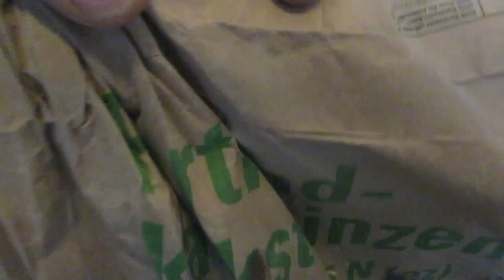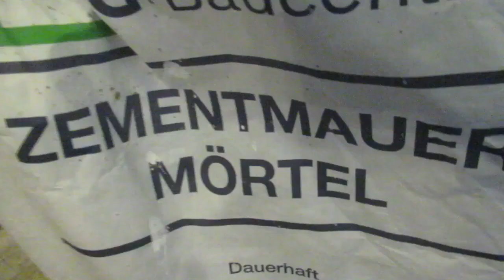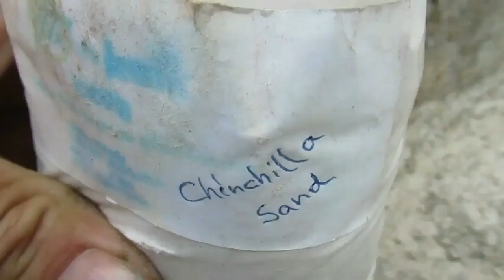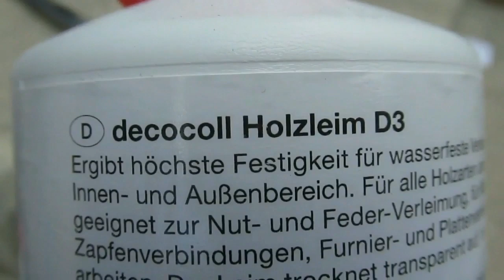How do you make CONCRETE look LIKE STONE masonry How to build fake stone wall Simulated Stones I